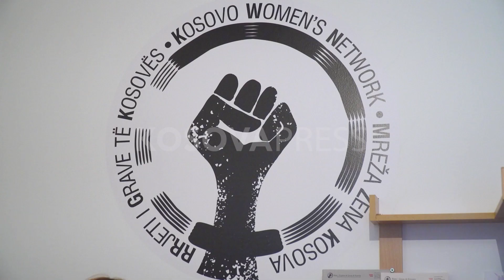Haxhiu synon ndryshime, Qendrat për Punë Sociale punojnë në formate të para 20 vitesh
Ministrja e Drejtësisë, Albulena Haxhiu deklaron se Qendrat për Punë Sociale po vazhdojnë të punojnë me formate të stërvjetëruara të para dy dekadave. Sipas saj, shërbimet sociale po ofrohen pa u përshtatur me legjislacionin e miratuar ndër vite, e as rrethanat. Ajo zotohet që do të ketë reformë në këto qendra, ani pse ka rezerva nga QPS-të. Qendra për Punë Sociale në Gjakovë deklaron se zyrtarët e shërbimeve sociale janë në një situatë jo të mirë. Megjithatë, nuk shprehin kundërshtimin për reforma nga ana e institucioneve.